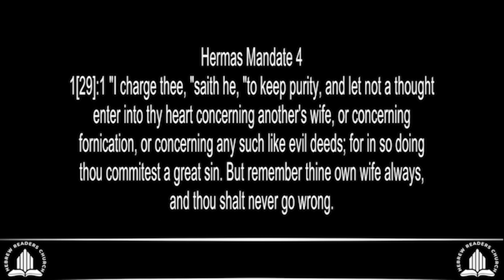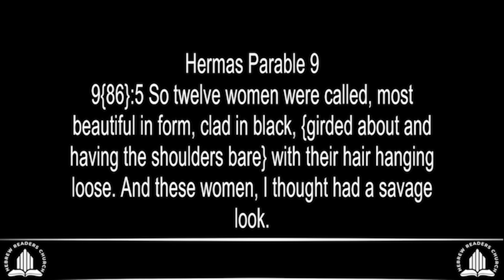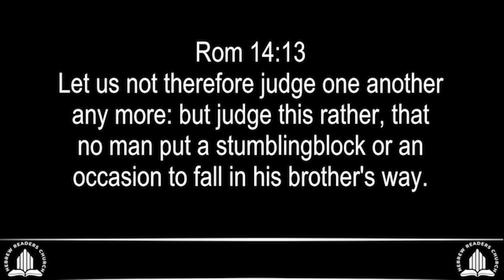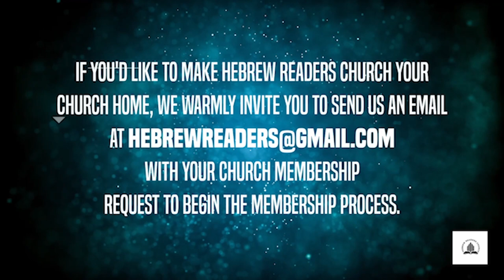Women's Garments & Admonitions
Matthew 4:17

* We believe and preach the core doctrine of Christ:
Hebrews 6:1-3

Ecclesiasticus 19:24​

HRC